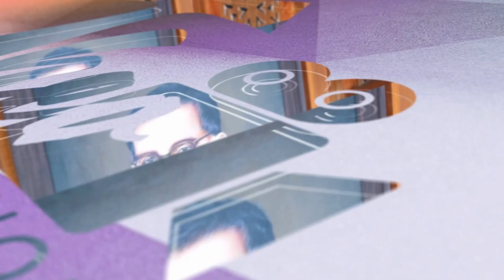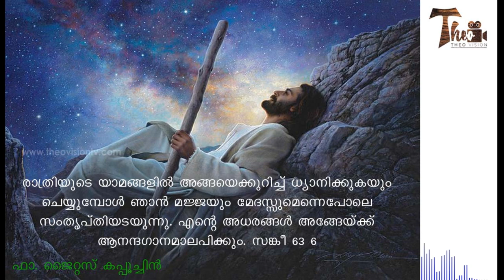VACHANAMRITHAM- 5 PSALM 63: 6 FR. JAITUS OFM Cap.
Psalm 63:6 On my bed I remember you; I think of you through the watches of the night.